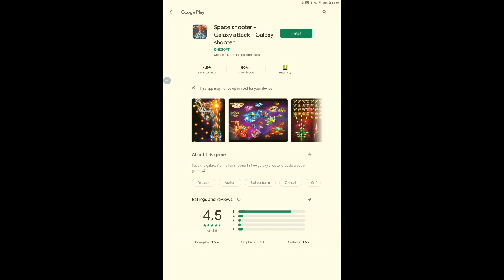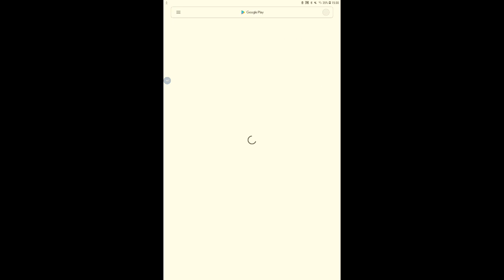DJ KIWI FM SONIC BOOM EPISODE 1